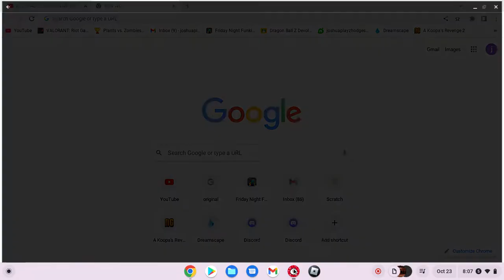Battle cats chr3 is almost over